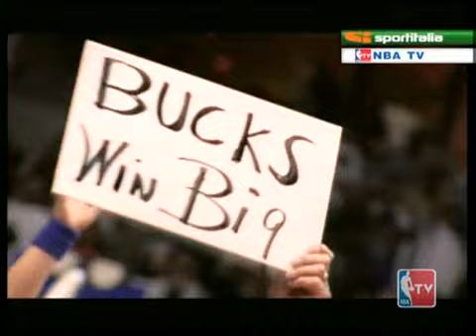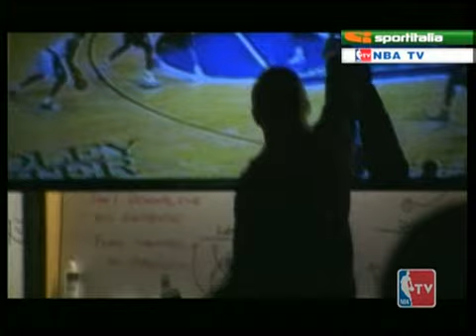NBA Jam 2001-2002 Vol.4